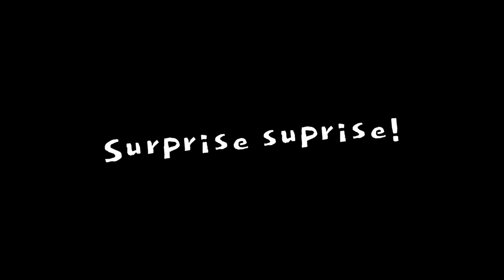MACHO! ft. sneeupload x dualupload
Montage edited by Dualupload.

If you yourself would like a free (for now) montage message @Dualupload#6673 on Discord. Come ready with a song and multiple clips you'd like added or considered.

Mult. Bases
vs.Mult. Clans
XANAKIN SKYWOK - MACHO!